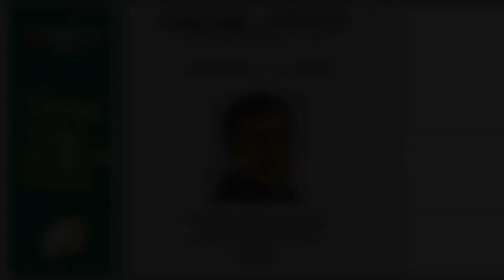ONLINE SEMINAR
ONLINE SEMINAR , ORGANIZED BY  BARA DIGHIRDHAR YUGER YATRI CHANDANNAGAR